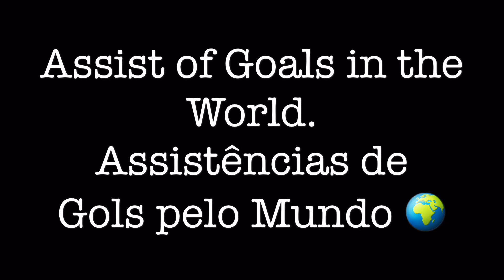André Lopes Assistências de Gols Pelo Mundo/Assist of Goals for the World.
André Lopes (Andrezinho) Meia Atacante/segundo atacante este vídeo somente assistências por diversos paises do mundo jogou na China ,Austrália ,Japão ,Chipre ,Thailandia

Andre Lopes (Andrezinho) Left Wing And Midfield Attack this videos is only about assist of goals in the world played in japan , australia , china , cyprus , thailand.